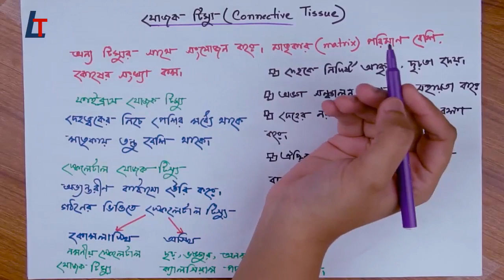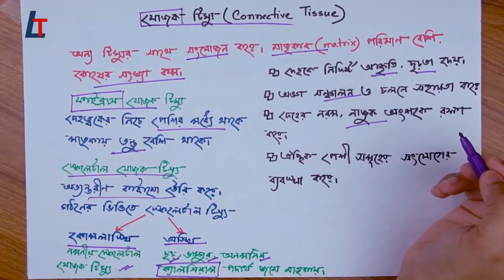Biology অধ্যায়_২ (SSC) জীবকোষ_ও_টিস্যু__যোজক_টিস্যু_ও_স্নায়ু_টিস্যু - Part-5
by
LADDER TIPS